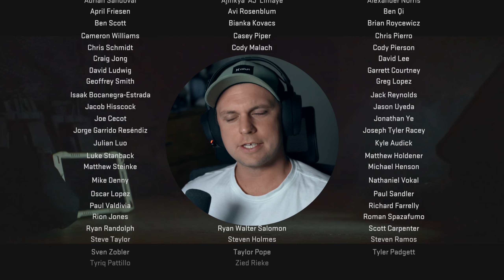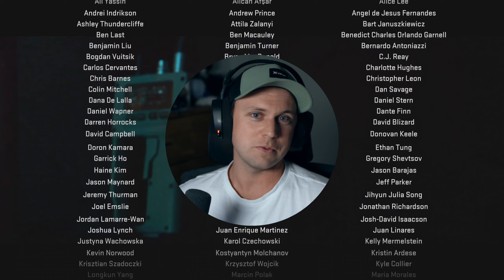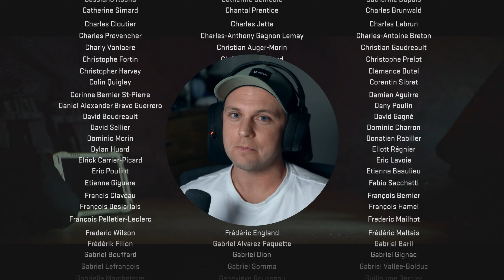ONE BULLET TO END IT! - Call of Duty Modern Warfare II Gameplay - ENDING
// DESCRIPTION 📝
Call of Duty Modern Warfare II Gameplay Walkthrough ENDING FULL GAME. Welcome to the official series of Call of Duty Modern Warfare II. This series will include the Call of Duty Modern Warfare II full game's story, all weapons, all equipment, all main missions including beginning and ending, review and first impressions. All gameplay footage is recorded and uploaded at 4K 60FPS.

// GAME SUMMARY 🎮
Modern Warfare II is an indirect continuation of the 2019 reboot entry, with the campaign taking place in late 2022. The central protagonists of the game are Task Force 141, a joint multi-national special operations unit.  Throughout the course of the story, Task Force 141 is supported by several allies. The major antagonist of Modern Warfare II is Major Hassan Zyani, an Iranian Quds Force officer who is allied with the Urzik terrorist organization Al-Qatala, and is supported by the Las Almas Cartel. The cartel is controlled by sicaria Valeria Garza, who hides her identity using the alias "El Sin Nombre" (lit. translation: The Nameless).

Modern Warfare II brings several new improvements and changes to the series gameplay, such as advanced AI systems in the campaign and co-op modes, water physics, and swimming mechanics, as well as an overhauled vehicle system. New gameplay features and movement tactics include dive to prone, mantle, and ledge hang along with the removal of slide canceling. New vehicle gameplay features include leaning out of vehicle windows, mantling onto a vehicle roof, and hijacking.